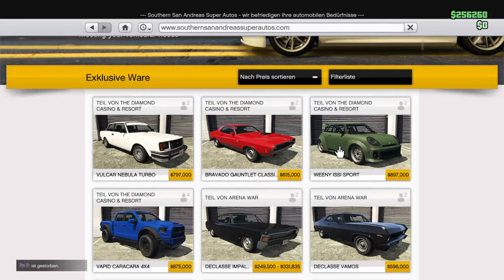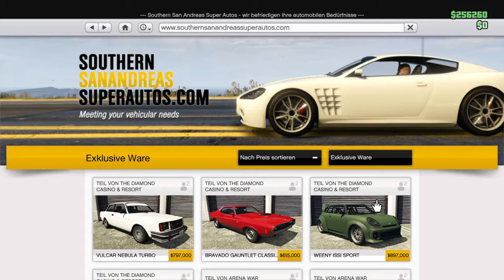Grand Theft Auto V_20190823202125